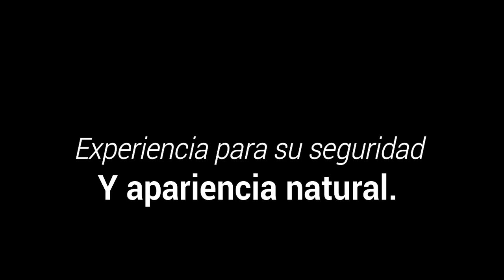¿Cómo dar mayor volumen a los labios? - Rejuvenecimiento Facial - Dr. Jorge Espinosa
El ácido hialurónico viene en presentaciones de diferentes densidades que se utilizan para tratar desde surcos profundos hasta arrugas superficiales.
Normalmente se aplica debajo de la dermis y en los niveles más altos del tejido celular subcutáneo evitando el músculo y el periostio para hacer más lenta su absorción. También existen algunas técnicas quirúrgicas para aumentar el volumen y la altura vertical del labio rojo.
La propagación de COVID-19 a todos nos ha hecho cambiar nuestras rutinas , y sabemos que es un gran ajuste. Por ello te ofrecemos la posibilidad de agendar tu entrevista virtual. ¡Juntos lo superaremos!
Cll 127a #7-53 (En el edificio INO, Ophthalmic and Plastic Surgery)
Cirujano Plástico Facial, reconstructivo y Otorrinolaringólogo.
EXPERIENCIA PARA SU SEGURIDAD Y APARIENCIA NATURAL.

Bogotá - Colombia

Dirección:
CALLE 127A NÚMERO 7- 53 - CLÍNICA INO